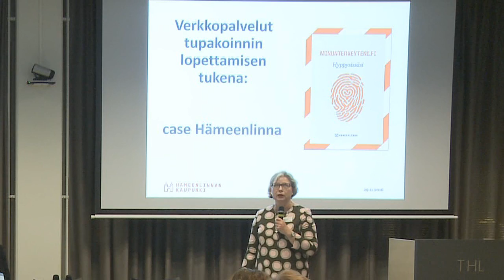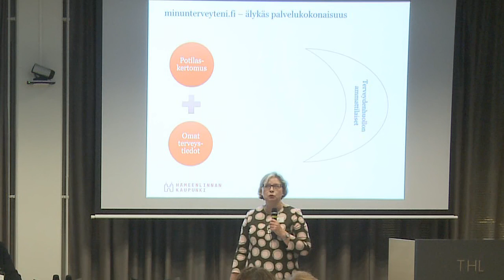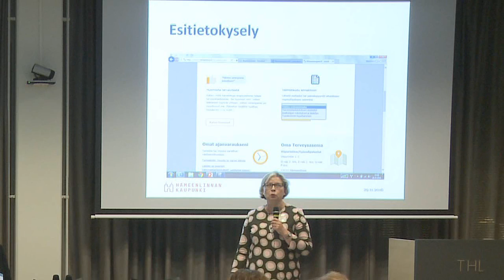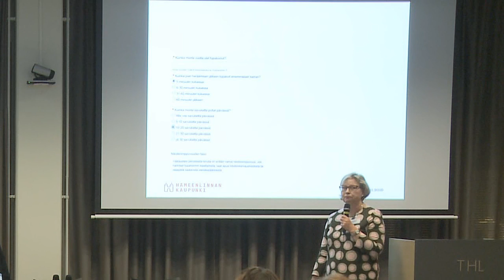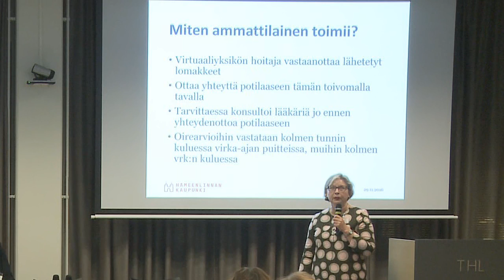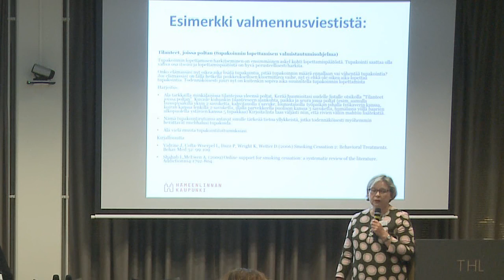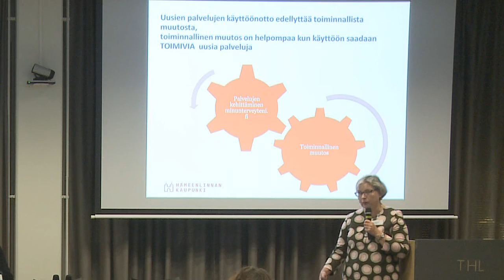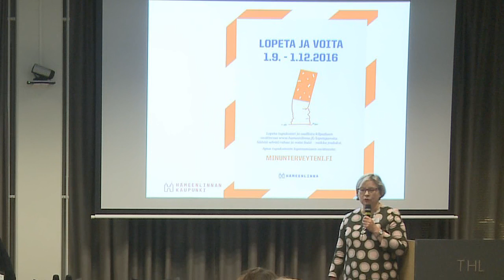Verkkopalvelut tupakoinnin lopettamisen tukena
Verkkopalvelut tupakoinnin lopettamisen tukena - Hämeenlinnan kaupungin esimerkki
Tiina Merivuori, Hämeenlinnan kaupunki